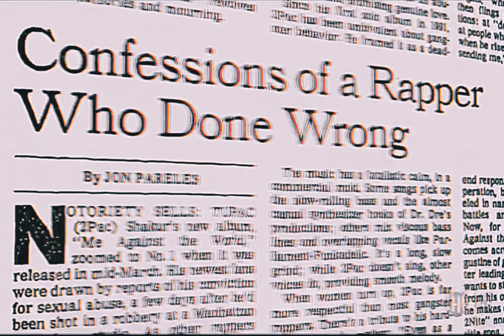2Pac - Picture Me Rollin' (Drums Instrumental)(DJ Mike Remake II)[High Quality Remastered] 4K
Date: 1995
Producer: Johnny “J” Jackson
Studio: Can-Am Studios, Tarzana, California
Samples: Kool & The Gang – Winter Sadness

Credits
Featuring: Butch Cassidy & Kurupt
Produced By: Street Radio, Bob Perry & Arnold Mischkulnig
Written By: 2Pac, Johnny J, Kurupt & Butch Cassidy
Remixer: Bob Perry, Arnold Mischkulnig & Street Radio
Label: Death Row Records & KOCH Records
Recorded At: Can-Am Studios (Tarzana, CA)
Release Date: July 3, 2007
Picture Me Rollin’ (Nu-Mixx Klazzics) Samples
Winter Sadness by Kool & the Gang & Better Off by Johnny J (Ft. Mellow)

Featuring: Danny Boy Steward, CPO & Big Syke
Produced By: Johnny J
Written By: CPO, 2Pac, Big Syke & Johnny J
Release Date: February 13, 1996
Label: Interscope Records & Death Row Records
Mixing Engineer: Dave Aron & Johnny J
Engineer: Rick Clifford
Assistant Engineer: Alvin McGill
Mastering Engineer: Brian Gardner
Samples: Johnny J (Mellow) – Better Off, Kool & the Gang – Winter Sadness